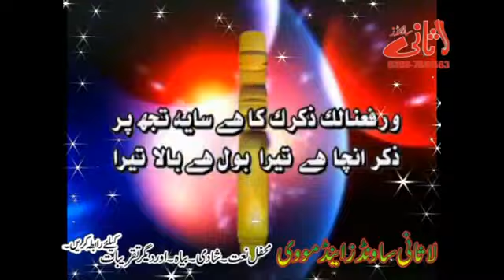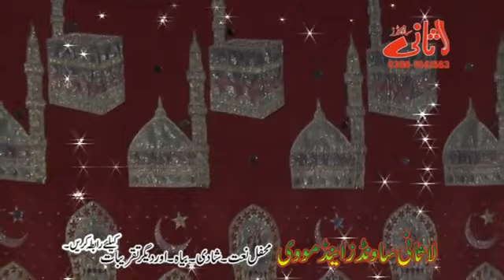Kokar Wala 534 GB || Mahfil Full 2020 || Best Mahfil Chak No 534 Jaranwala || Lasani Sounds Buchiana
Full Kokar Wala 534 GB
 Mahfil Full 2020
Best Mahfil Chak No 534 Jaranwala
Lasani Sounds Buchiana
tilawat quran paktilawat quran pak, tilawat quran, tilawat quran e pak, tilawat quran best voice, tilawat quran with urdu translation, tilawat quran sharif,